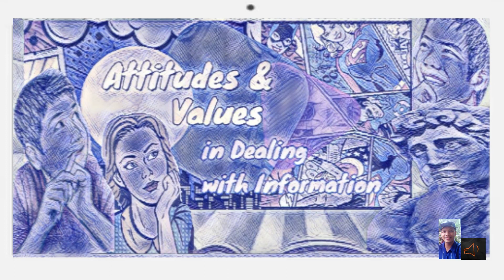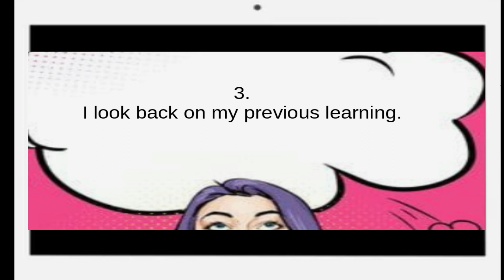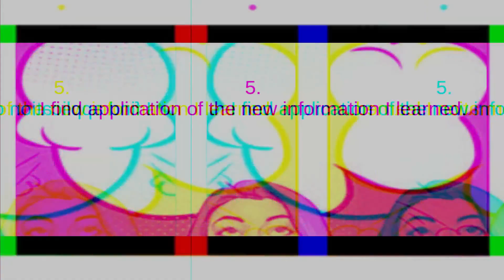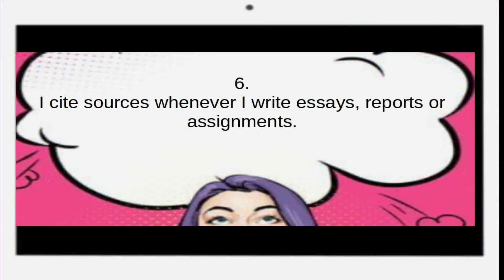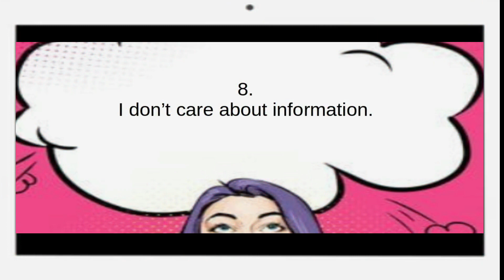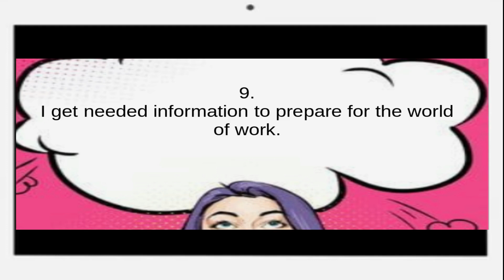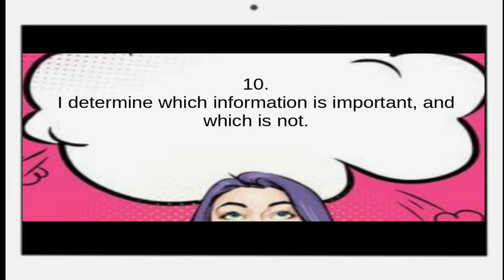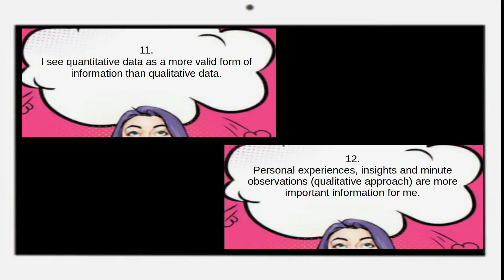After school vlogs : Attitudes & Values in Dealing with Information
Hi Thinkers!
In this vlog, I pondered about students different attitudes & values in dealing with information. I hope this humble effort helps  you.